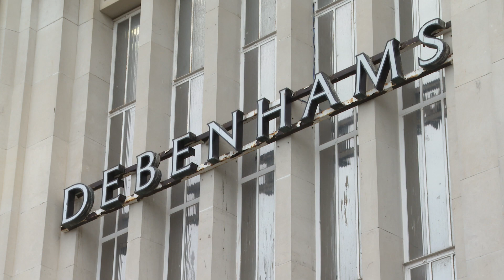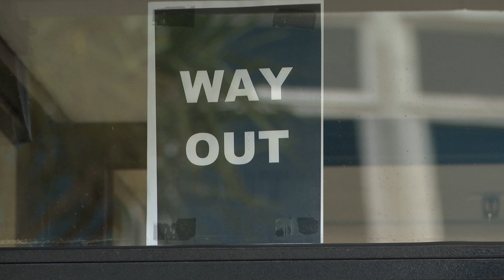Debenhams set to leave the high street